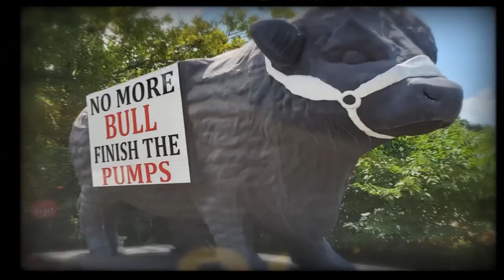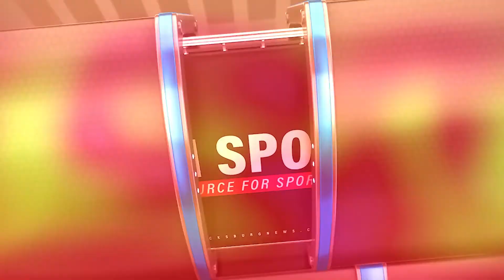VDN News Brief - Apr. 1, 2022. Four suspects have been identified and arraigned in Thursday's bust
The home on Victory Avenue raided on Thursday was a result of months of investigation by the Vicksburg Police Department. A warrant was issued and the home was raided to uncover numerous drugs, weapons and cash valued at around $65,000.

Police arrested four individuals in total. One managed to escape but has been identified, according to Investigator Mario Grady. Police recovered over 11 pounds of marijuana valued at $55,000, ecstasy with a street value of about $7000 and cocaine worth about $3500, codeine, along with weapons and around $9,000 in cash. A vehicle was also seized. It is believed the narcotics came from California.